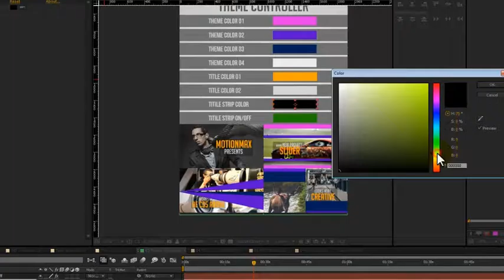Slideshow - After Effects Project Files | VideoHive 10472186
Hi Guys, THIS IS MY New Project "Fast Slideshow" which is organized for Muliti Purpose use like tv promos, packages, corporate presentations, portfolio presentations and all type of wor... (video-displays) Read more